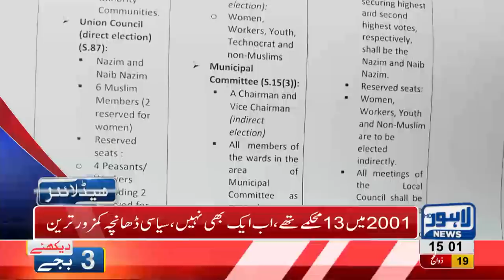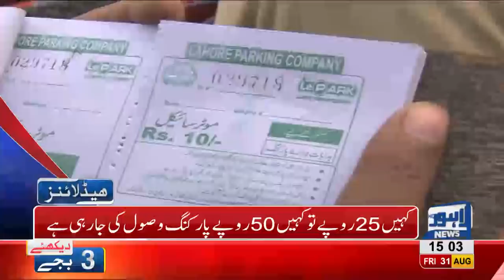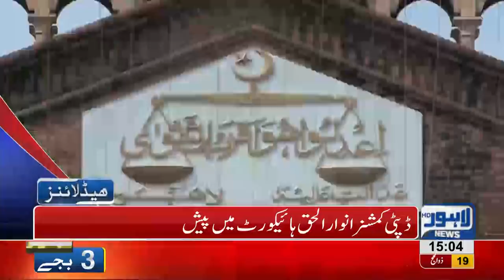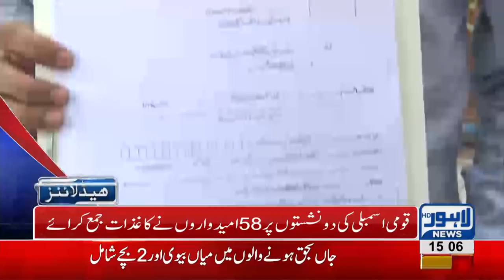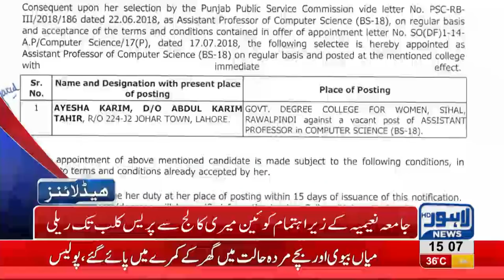03 PM Headlines Lahore News HD - 31 August 2018